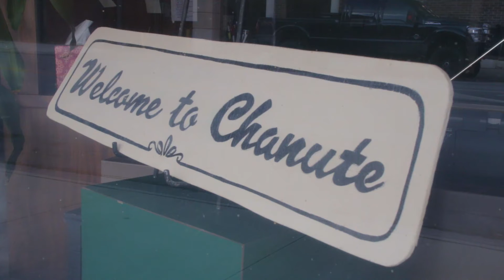Test Video Canon 70D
A little test footage of my new Canon 70D. All footage was shot in Chanute, KS and edited in Premiere Pro